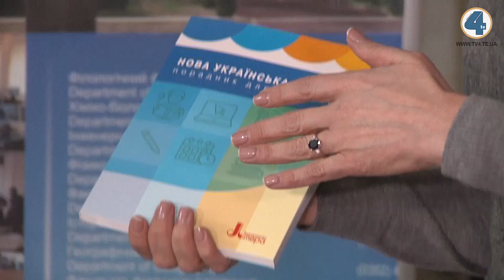Лілія Гриневич на Тернопільщині презентувала порадник для вчителів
З робочим візитом Тернопільщину відвідала міністр освіти і науки України Лілія Гриневич. Зокрема, вона побувала у навчальних закладах міста та області, де оцінила впровадження нової української школи та презентувала порадник для вчителів.